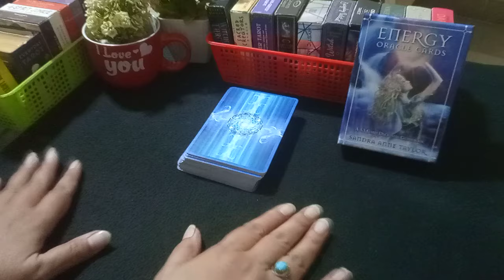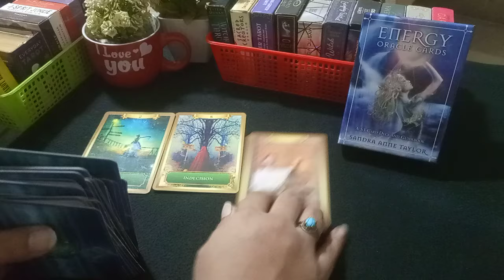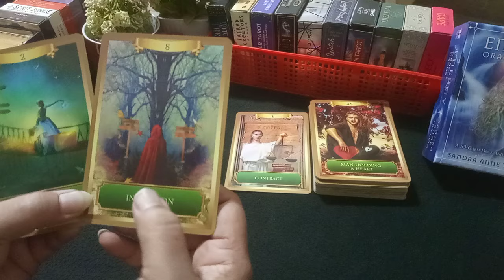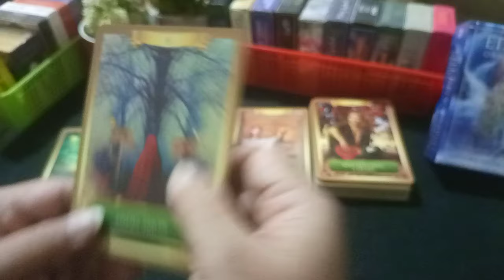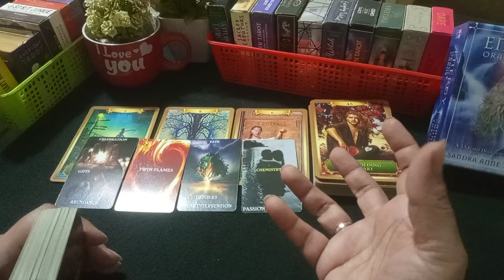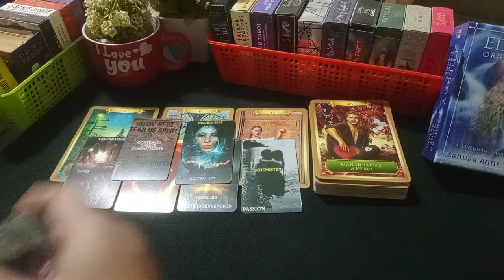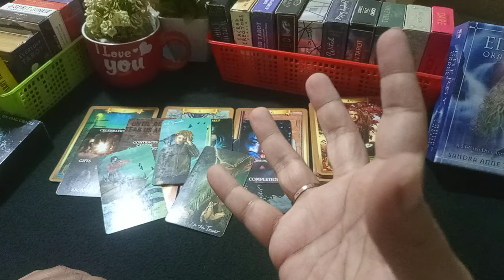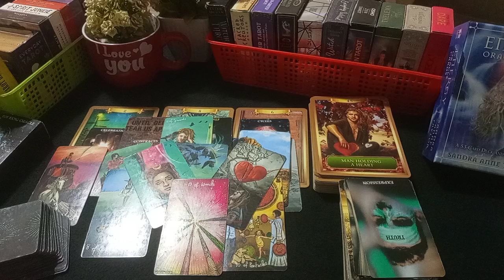❤️THEIR CURRENT THOUGHTS❤️ HINDI-URDU TAROT